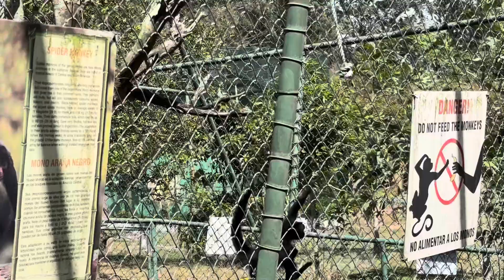Evangelista Randy Island monos brincando impresionante